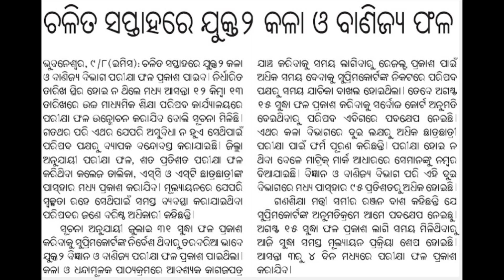+2 Arts Results Big news Odisha +2 results publish in 3 day 12th results odisha